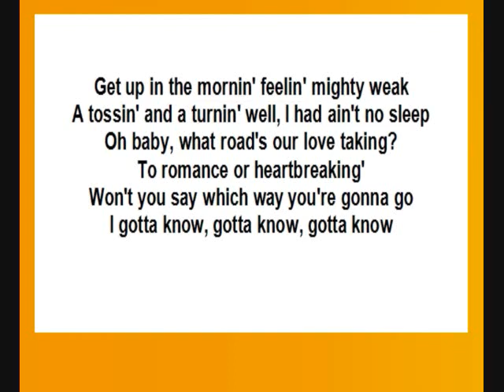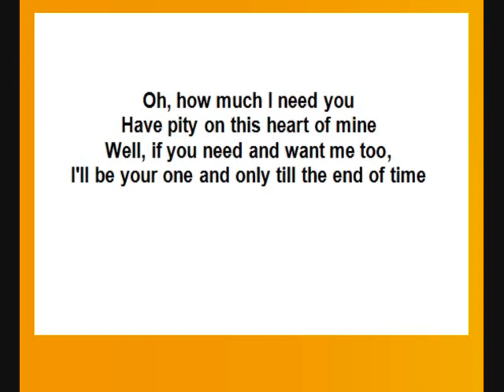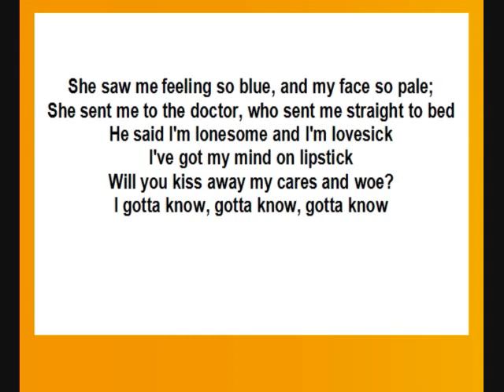Elvis Karaoke, I Gotta Know, Higher Key, by Minne Elvisa.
A popular Elvis's song - with some words modified.